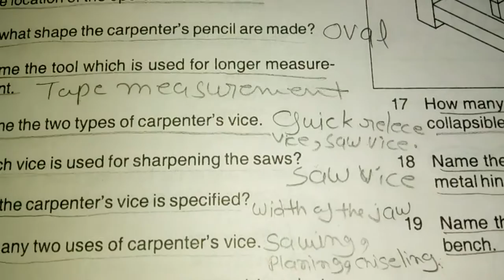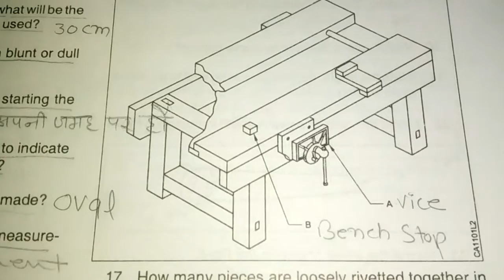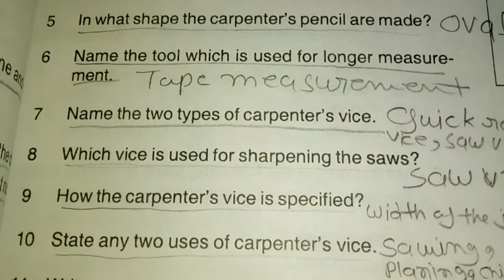ITI CARPENTER CHAPTER=1 EXERCISE=1 QUESTION=10 [ VICE ]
HELLO FRIENDS  IN THIS VIDEO  CAN YOU WATCH ITI CARPENTER TRADE  QUESTION ANSWER.

QUESTION =  STATE ANY TWO USES  OF CARPENTER'S  VICE.

ANSWER= SAWING , PLANING , CHISELING